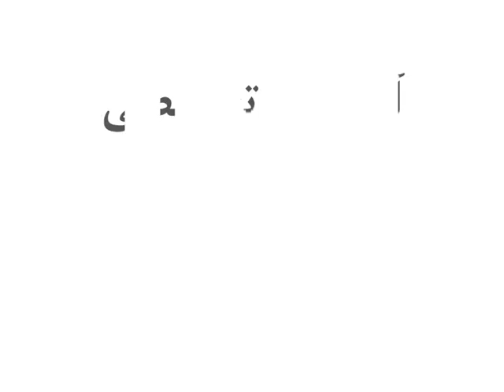Lesson 31 E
آموزش تخصصي گيتار پاپ 31 E